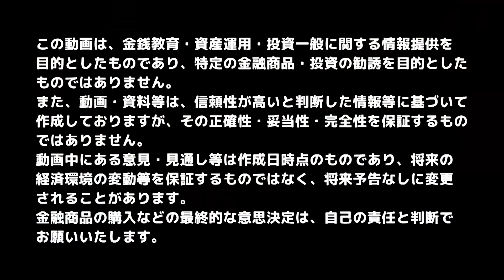アクティブ運用とトレードってなにが違うの？【きになるマネーセンス#197】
■目次

- 1:23 アクティブ運用とは？
- 4:46 トレードとは？
- 7:56 投資と投機の違い
- 11:16 まとめ

■無料ニュースレターの登録はコチラ